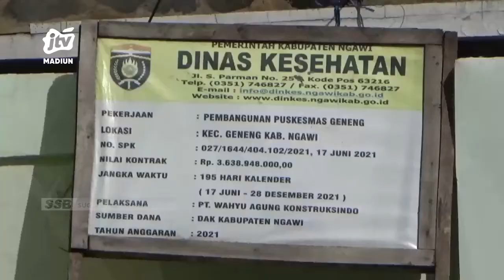NGAWI - Fraksi PDIP Perintahkan Anggotanya Di Komisi Ii Panggil KADINKES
Kerusakan terhadap kondisi bangunan gedung baru puskesmas geneng mendapat sorotan dari fraksi pdi perjuangan dprd ngawi. Ketua fraksi pdip ngawi menugaskan anggotanya yang ada di komisi ii untuk segera melakukan rapat dengar pendapat dengan pihak kepala dinas kesehatan dan rekanan pelaksana.